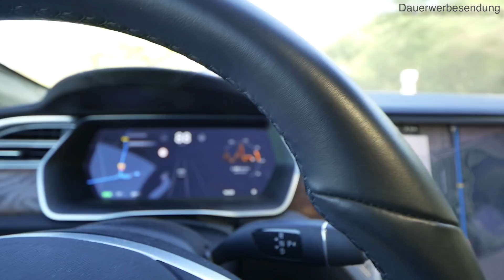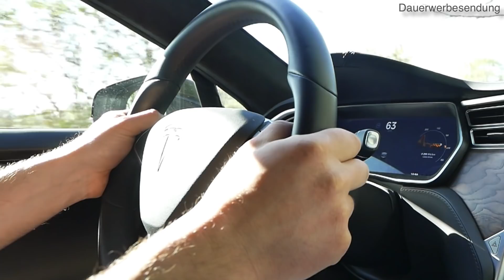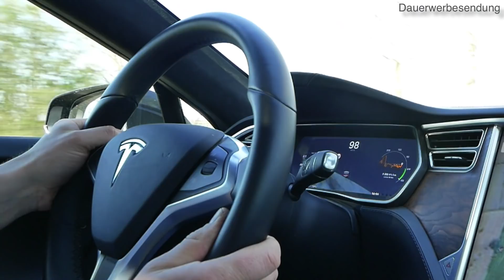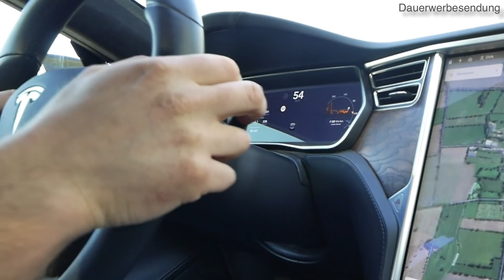Tesla Model S75: Nervige Vibrationen, ihre Ursache und die einfache Behebung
Service, Nachrichten und Praxis-Wissen zur E-Mobilität für Elektroautofahrer und Interessierte. Dauerwerbesendung*

Du möchtest Elektroauto fahren oder mehr über dein E-Auto wissen?
Dann wirf einen Blick auf unseren Service, wir finden das optimale E-Auto für dich oder verbessern dein vorhandenes. Markenübergreifend!
- Kaufberatung 55,- Euro* Welches E-Auto passt zu dir?
- E-Auto-Gebrauchtwagensuche Preis nach Zeitaufwand und Verhandlungserfolg 97,- Euro* pro Std. plus 10% von der Preisersparnis (Wir suchen auf der Basis deiner Wünsche das passende Auto und verhandeln den bestmöglichen Preis für dich) Häufig kannst du unser Honorar aus dem herausgehandelten Preisnachlass bezahlen.
- E-Auto-Akkugesundheitscheck 69,- Euro*
- E-Auto-Service-Check 144,- Euro**Alle Preise verstehen sich inkl. MwSt.

Dauerwerbesendung:
Weil sogar werbliche Inhalte ohne finanzielle Gegenleistung des beworbenen Produkts als Werbung gekennzeichnet werden müssen, selbst wenn kein Werbevertrag zwischen mir und dem Anbieter besteht, habe ich mich entschlossen, meine Videos als Dauerwerbesendung zu kennzeichnen.